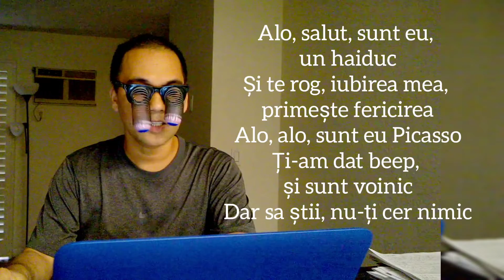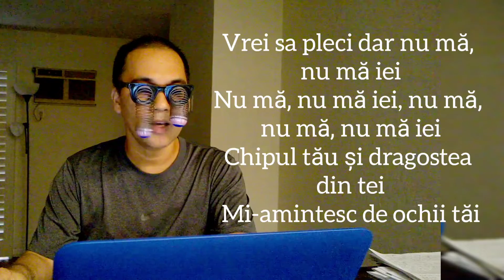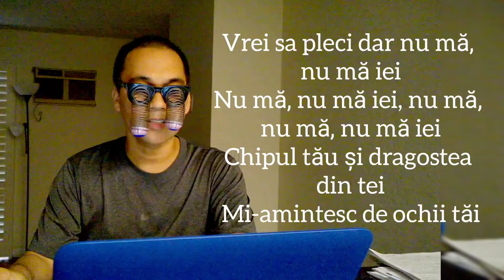Dragostea Din Tei (Mayahi) - Ozone cover 09/20/16